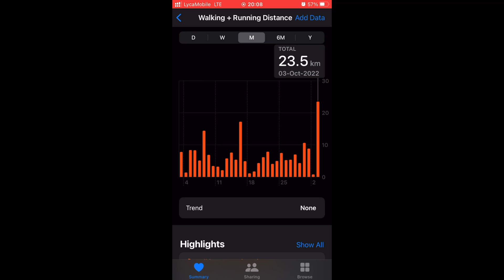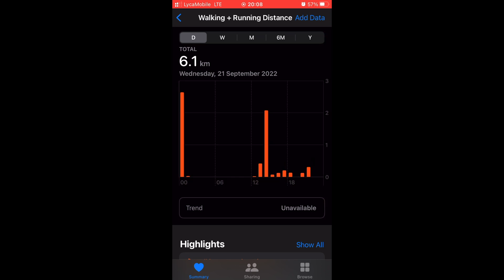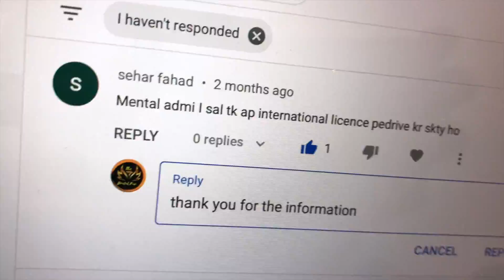I walked 23 km in a day and average 7-8 kms in a week | Daily Vlog 7 | UK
Jab tk university wale hath jod k na bol dete ki chala ja
ya fir koi medal na de dete.
Walking is good for heath.
Best Regards
Yogesh khasa.

My Youtube series on my official channel - Yogesh khasa

My Instagrams - DM for anything.
The brutal fun -
My team - You will get reply from different people but faster